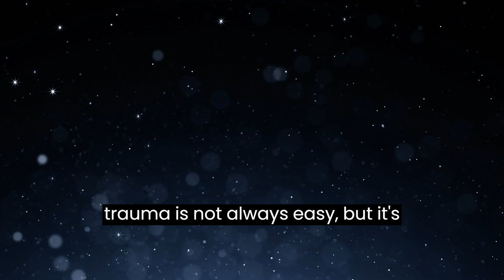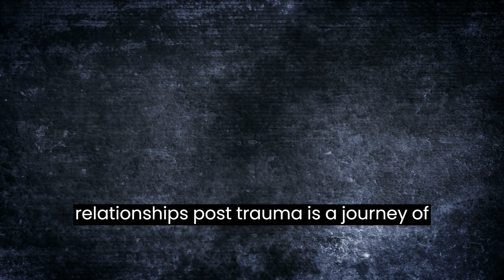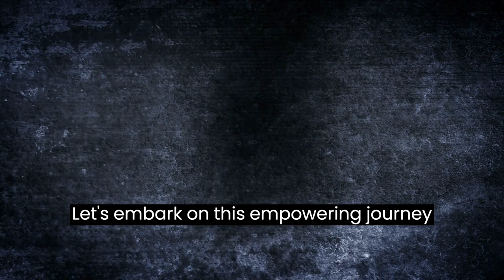Rebuilding After Trauma: Unveiling Relationship Secrets!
🤝 Rediscover trust and intimacy in the aftermath of trauma.
💡 Unveil the secrets to nurturing healthy and resilient relationships.
🗝️ Learn effective communication skills to strengthen your bond.
🌟 Embrace vulnerability as a pathway to deeper connections.
💚 Cultivate compassion for yourself and your partner.

Healing and rebuilding are possible. 🌈 Ready to begin the journey? 🚀 Schedule a discovery call and let's navigate this path to a thriving relationship together. 🌺